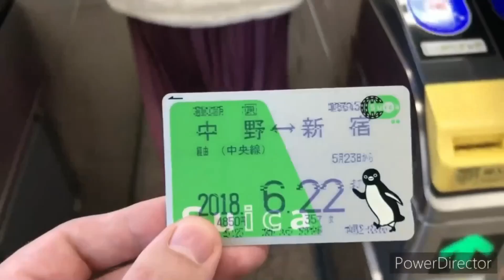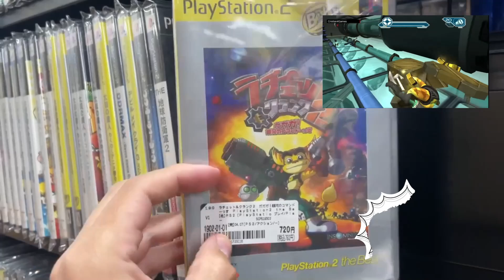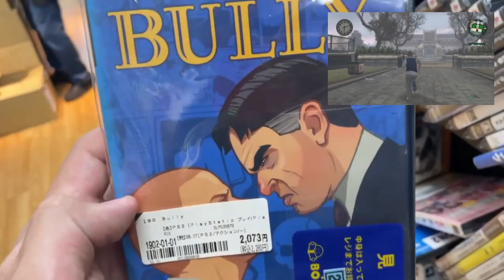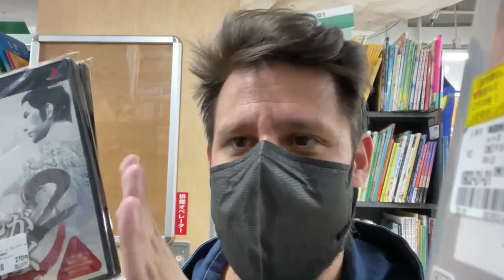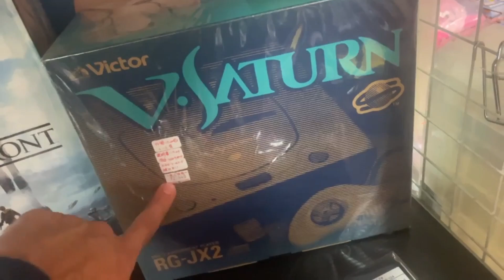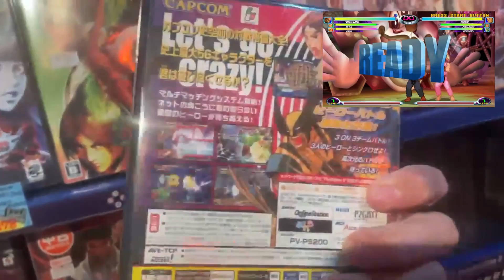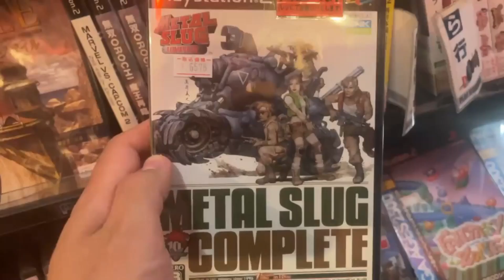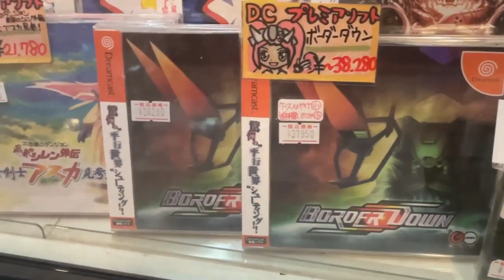Visitando TIENDAS RETRO buscando JUEGOS de PS2 en JAPON en 2023?🔥CAROS o BARATOS? 🔥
Nos VAMOS de CACERIA de JUEGOS y CONSOLA de la MITICA PLAYSTATION 2 salen CAROS O BARATOS los JUEGOS? QUE OPINAS DUDE?🔥OLVIDES dejar un LIKE 👍🏻 y COMPARTIRLO que me AYUDA MUCHO a SEGUIR CRECIENDO y a seguir SUBIENDO más CONTENIDO🔥SUSCRIBETE si TE GUSTA los VIDEOJUEGOS RETRO en JAPON y las FIGURAS de COLECCIONISMO🔥